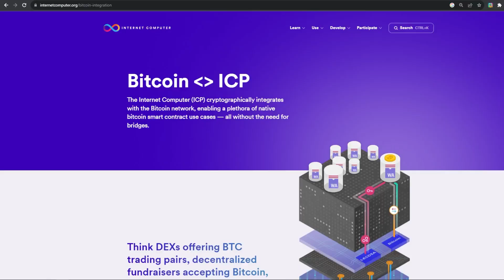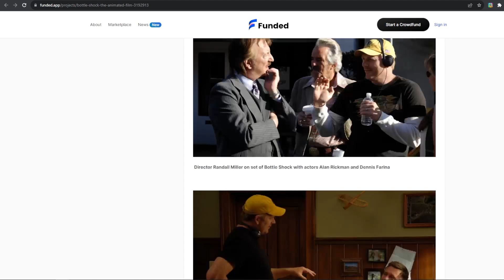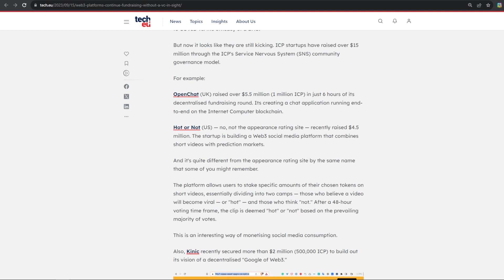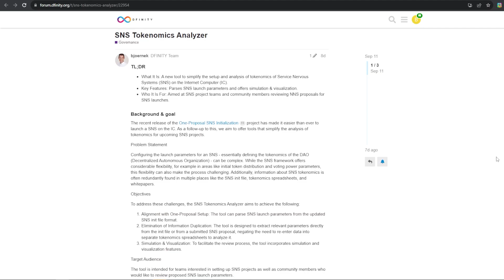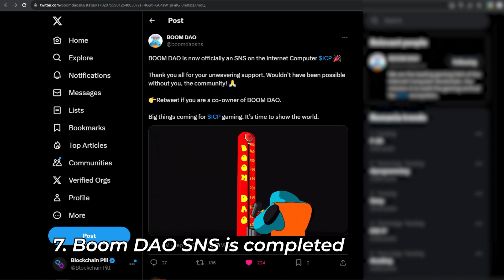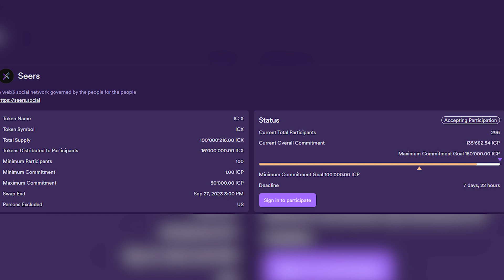The Internet Computer Ecosystem is Growing | ep. 34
Today we explore the latest updates on the Internet Computer. Episode 34 of the Blockchain Pill Weekly Review!

Some of the biggest Gaming and Metaverse developers were invited to ICP Lab 5.0, an event hosted at the DFINITY HQ in Zurich.
The teams exchange ideas, learn from the DFINITY team and build partnerships that will shape the ICP Gaming Ecosystem for the years to come.

Afterwards we have a look at some of the ecosystem news & SNS swaps updates.

Timestamps
0:00 Intro
0:05 ICP Lab 5.0
0:31 Unexpected ckBTC Utility
1:07 Hollywood is coming to Funded
1:44 CCC Marketplace Closure
2:24 Tech.EU SNS Article
3:10 SNS Tokenomics Tool
4:05 Boom DAO SNS is complete
4:49 ICX SNS Update
5:24 Outro